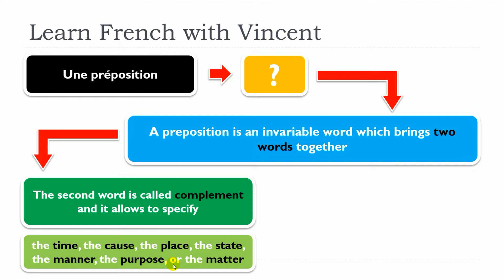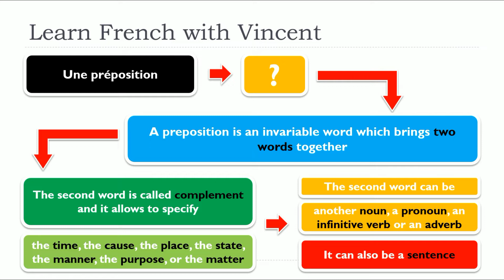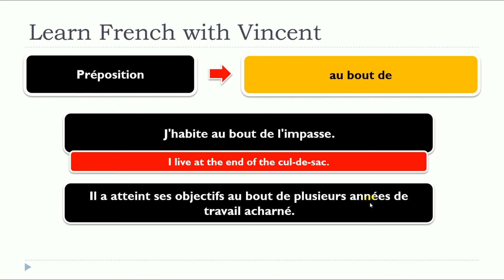New 2024 French lesson I The prepositions I au bout de